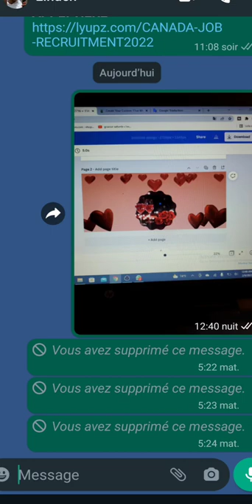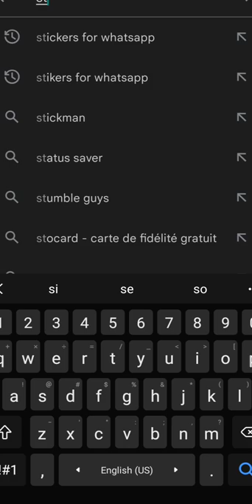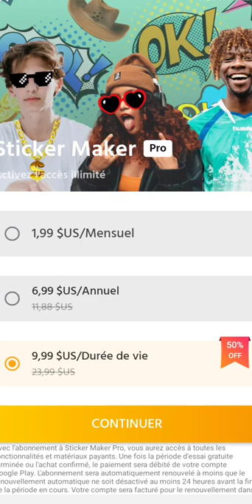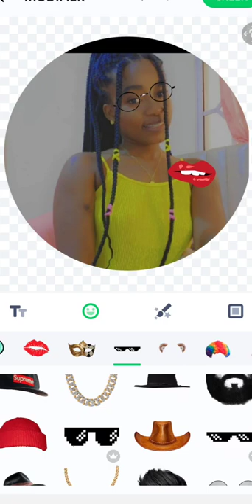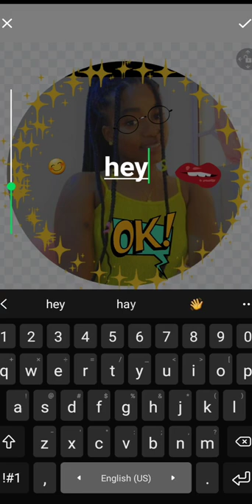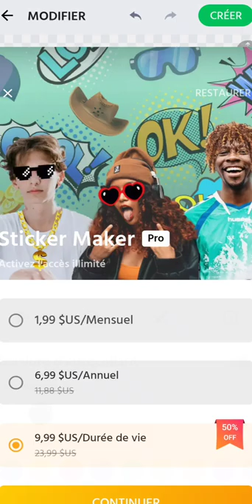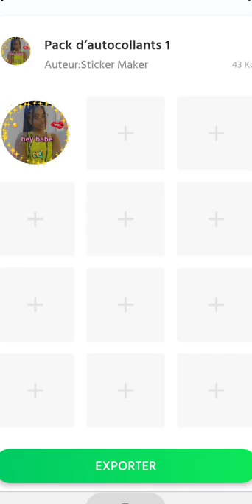Men kijan pou fè stickers avek fotow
vini moutrew koman poum fe stickers ak fotow, pa bliye tou klike sou lyen sa pou pa  télécharger  apps sa pou fe chanel youtube ou avanse